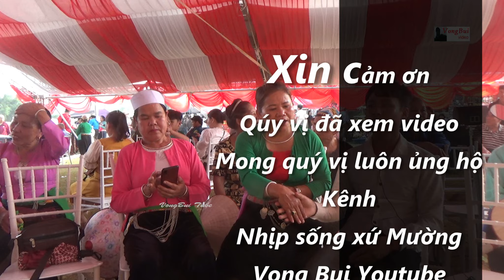17 Hát Mường Đình Khênh xuân 2024 Quach Khanh & Bùi Loan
NGHỆ NHÂN TRẺ TUỔI NHẤT LÀNG HÁT MƯỜNG, HÁT RẤT HAY